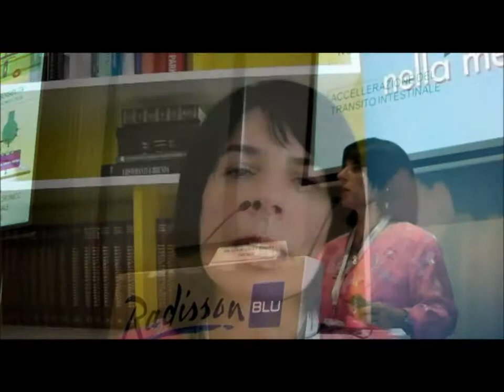Dott ssa Primo Intervista